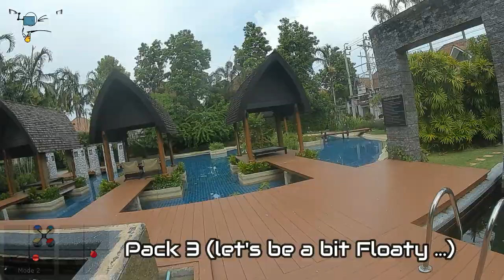youtube video #-CaLAruQ7ww